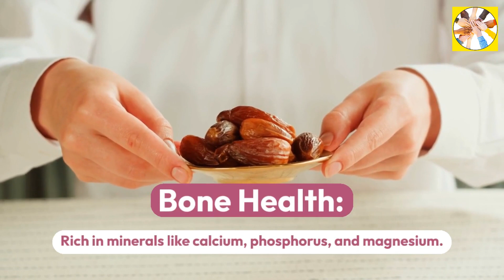The Incredible Health Benefits of Dates: Nature's Sweet Powerhouse!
In this video, we explore the amazing health benefits of dates, a naturally sweet and nutritious fruit packed with essential nutrients. Discover the nutritional value of dates, including their high fiber content, vitamins, and minerals. Learn how incorporating dates into your diet can boost energy levels, support digestive health, and promote heart health. Whether you enjoy them as a snack, in smoothies, or in recipes, find out why dates are a delicious and healthy addition to your eating routine!

Dates
Health benefits of dates
Nutritional value of dates
Fiber content in dates
Energy boost
Digestive health
Heart health
Vitamins and minerals in dates
Natural sweetener
Healthy snacks
Dried dates
Natural remedies
Healthy eating
Date recipes
Superfood